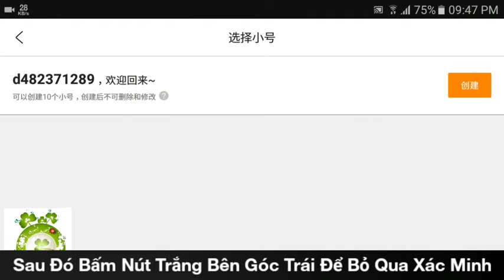Game Private Cuồng Chiến Tam Quốc | Free VIP17 - Full Quà VIP + 28.888KNB + KNB Event + Quà Giá Trị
Bản Lậu Game Chiến Lượt Cuồng Chiến Tam Quốc - Hỗ Trợ Free VIP17 - Free Full Quà VIP + 28.888KNB Đầu Game + KNB Event + Vô Số Quà Tân Thủ Giá Trị.
Dung Lượng:    159Mb
Hướng Dẫn Tạo TK:     0:13
Hướng Dẫn Nhận Full:    2:02